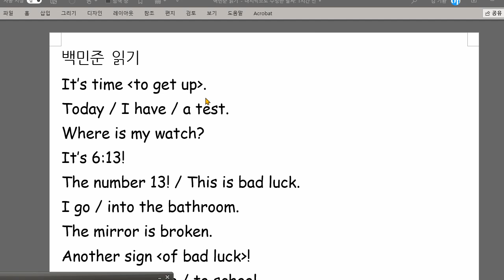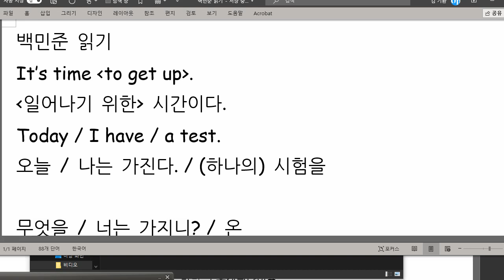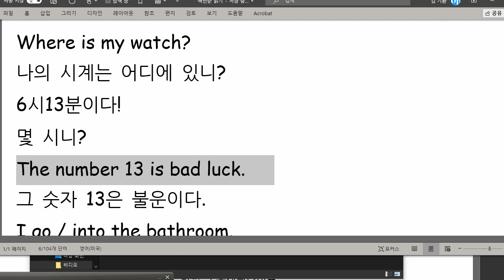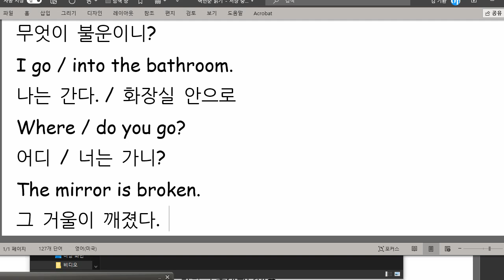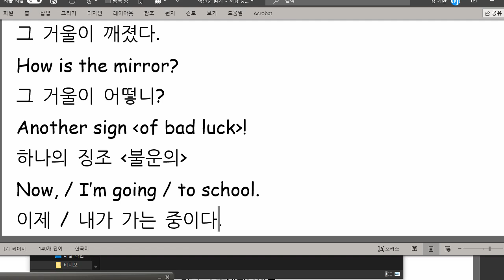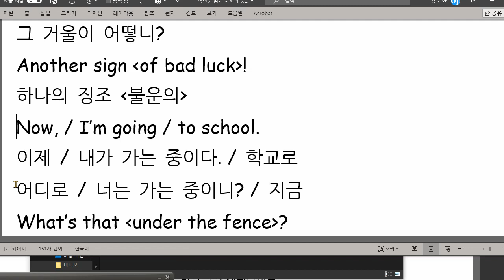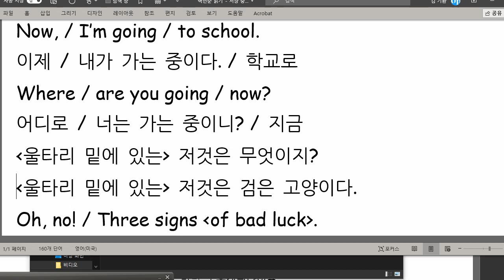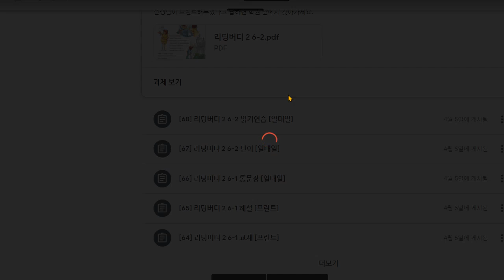백민준 2021 06 29 읽기연습 성취도 95